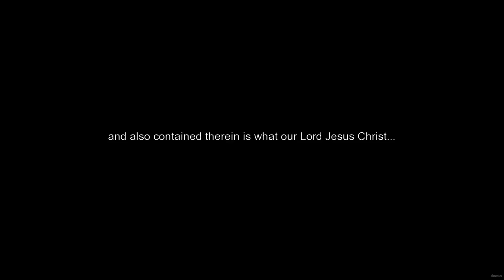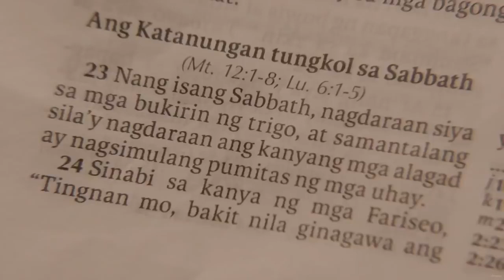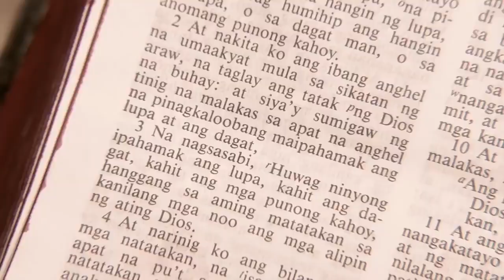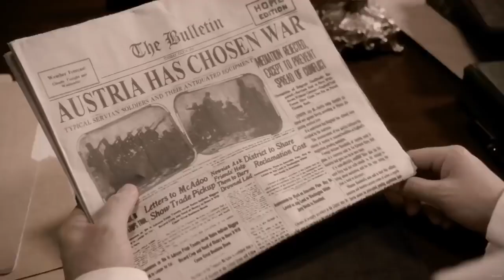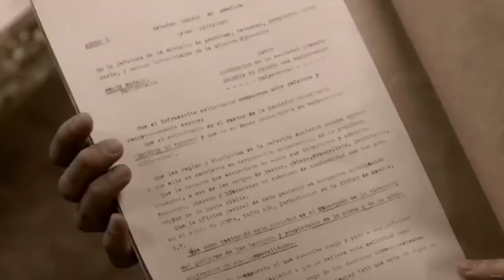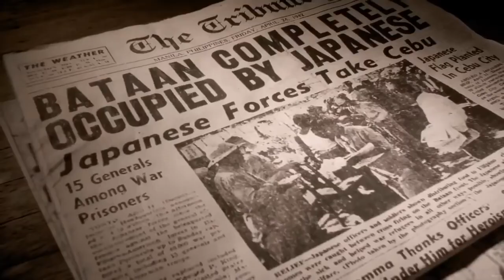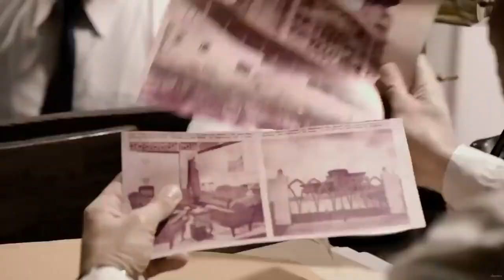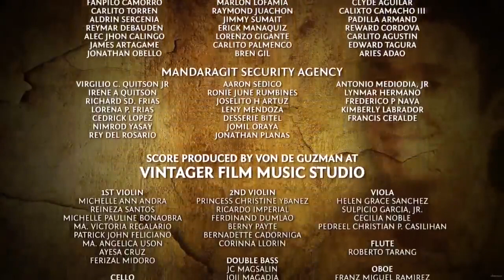FELIX MANALO/TRUE TO LIFE STORY/FULL MOVIE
Iglesia ni Cristo#Felix MANALO

Sa movie na ito ay base sa totoong buhay ni FELIX MANALO  na pinangungunahan o pinagbibidahan ni DENNIS TRILLIO..
Kasaysayan ng IGLESIA NI CRISTO.